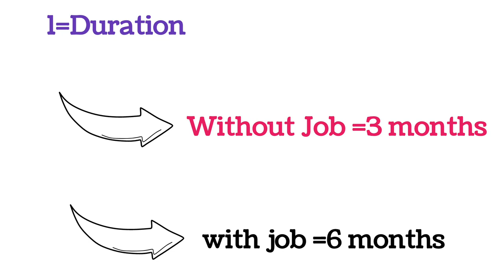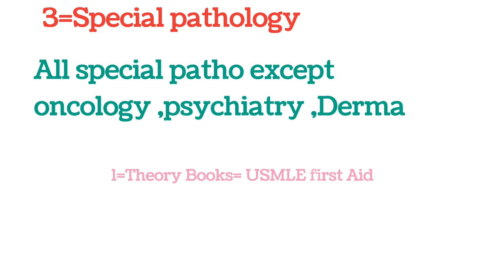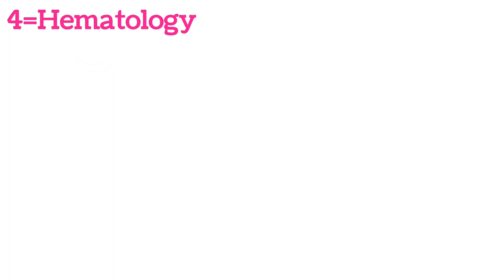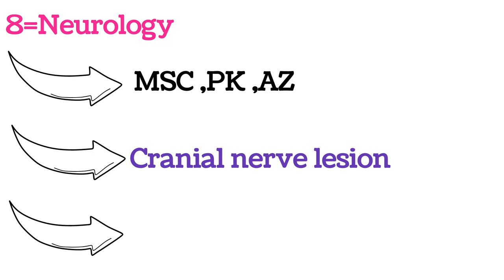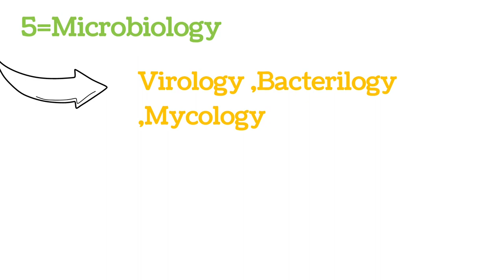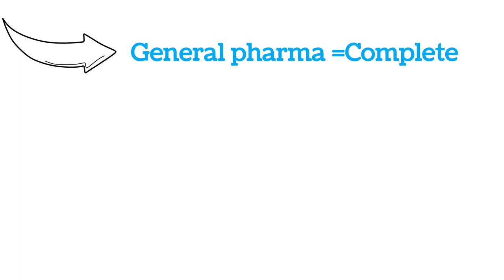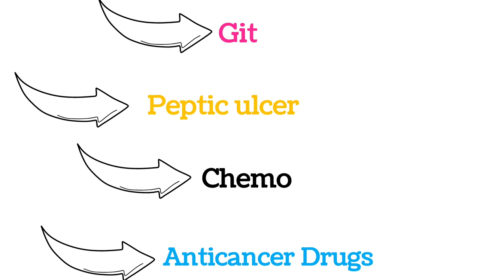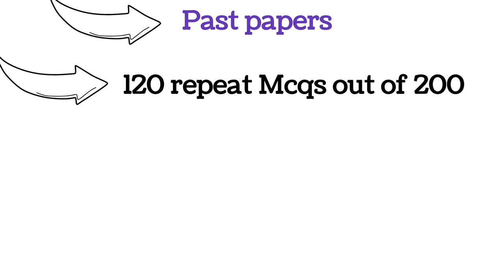Fcps part 1 Dentistry Course Subjects/Fcps part 1 Dentistry Books/Fcps part 1 Dentistry Past papers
This video is about Fcps part 1 Dentistry Course books ,Subjects